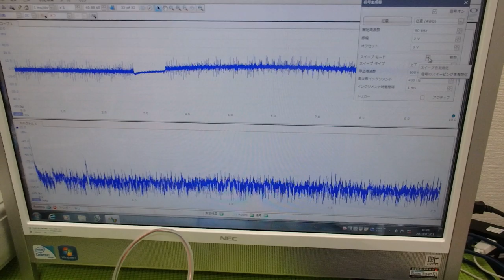非線形振動現象をコントロールする超音波制御技術 ultrasonic-labo